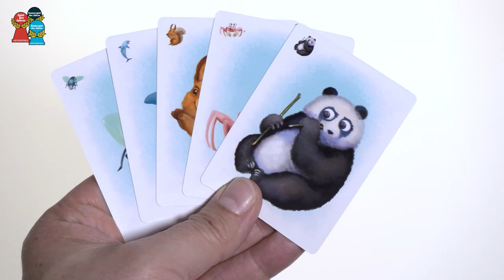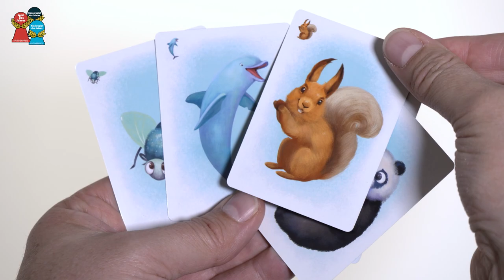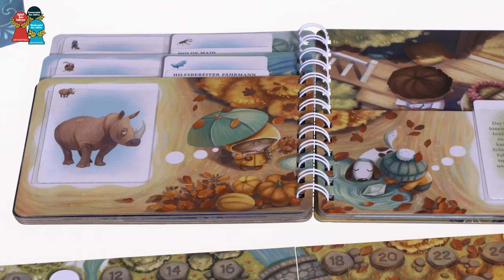Nominiert zum Kinderspiel des Jahres 2021: „Fabelwelten“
„Fabelwelten“ ist ein fabelhaftes Erzählspiel für 2 bis 6 Kinder ab 5 Jahren (Lifestyle Boardgames)

Dies ist die Geschichte vom entschlossenen Kapitän. Und die vom cleveren Mädchen. Und die vom tapferen Ritter und seiner holden Maid. Zehn Geschichten sind es in „Fabelwelten“, und dass sie jedes Klischee unterlaufen, liegt auch am Personal dieses Spiels, das zugleich ein interaktives Buch ist. Es richtet sich daher auch an Kinder ab fünf Jahren und jemanden, der schon lesen kann. Diese Person liest vor, und alle, die zuhören, wählen jede neue Figur aus ihren Karten aus. Sie zeigen Tiere, und es macht einen großen Unterschied, ob zum Beispiel der Unruhestifter von einem zornigen Seepferdchen oder einem ängstlichen Waschbären gespielt wird. Für das passendste Tier gibt es Punkte. Aber die sind fast egal in der fantasievollsten Gute-Nacht-Geschichte, seit es Kinderspiele gibt.

Begründung der Jury:
Ein schielender Regenwurm als hilfsbereiter Fährmann? Eine verärgerte Stadttaube als einsamer Musikant? Wenn die Kinder alle Rollen in „Fabelwelten“ besetzen, geht das Kopfkino ganz von selber los. Spielidee, Ausstattung und Illustrationen sind gleichermaßen fantasievoll wie fantasieanregend; ganz nebenher fördern sie auch das Einfühlungsvermögen. Wie Wilfried und Marie Fort hier die Welten von Spiel und Buch zu etwas ganz Neuem verbinden, ist einfach fabelhaft.